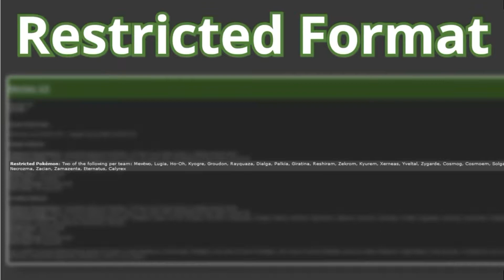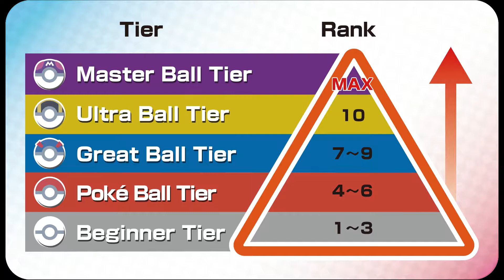My Road To Master Ball Tier In Pokémon Sword/Shield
Hi Everyone my name is Rico and i hope you enjoyed the video, let me know what you thought of the video and what's you favorite Pokémon?
for more Pokémon content join my Twitch @Twitch.com/TheRico01